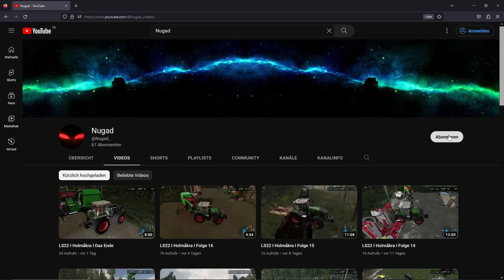LS22 I Puhlau I Folge 5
Hallo und willkommen zu einer neuen Folge von LS22 Puhlau.

Songs:

Watch:    • Cartoon - On & On...

Watch:    • Arlow - Freefall ...

Watch:    • Kisma - Fingertip...